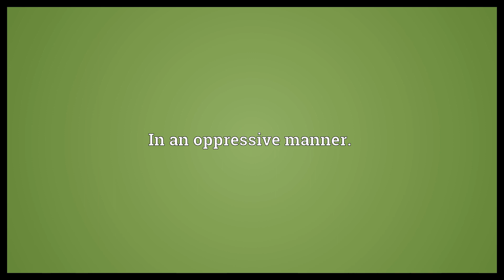Oppressively Meaning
Video shows what oppressively means. In an oppressive manner..  Oppressively Meaning. How to pronounce, definition audio dictionary. How to say oppressively. Powered by MaryTTS, Wiktionary